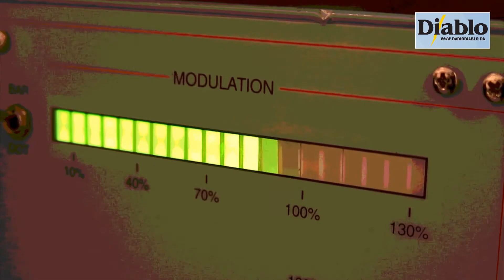Svendborg Hotel, Direktør Tom Pelle Jensen i En Ny Dag